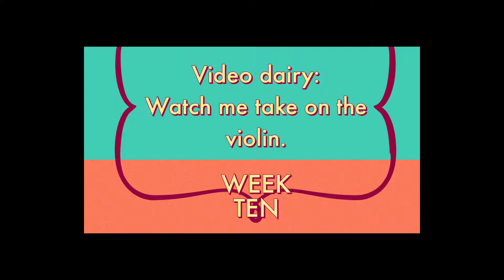Violin practice weekly diary - week ten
Self guided this week due to COVID-19
I never played an instrument as a child. I was a dancer and drama kid. I have always loved the many sounds of a violin. It is the only instrument that truly speaks to me. A violin can instantly make me cry and fill me with joy. I have obsessed over Lindsey Stirling and how she plays so eloquently while beautifully dancing. So, I finally decided to learn to play the violin. I rented a violin and found an amazing teacher.

Learning how to play an instrument as an adult is not easy but it is possible. I am determined to understand the fundamentals of the violin and play music that feeds my soul. I hope you join me on this journey and support my practice with positive vibes. Understand I am only a beginner and I have a long road of learning ahead of me.